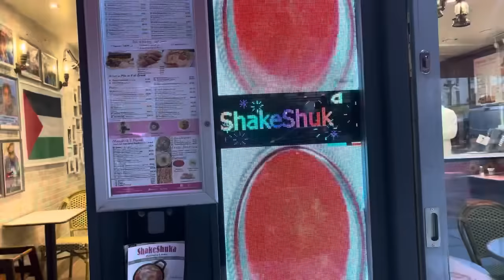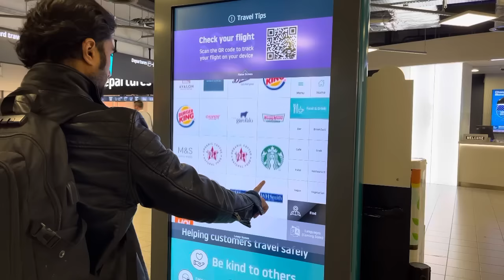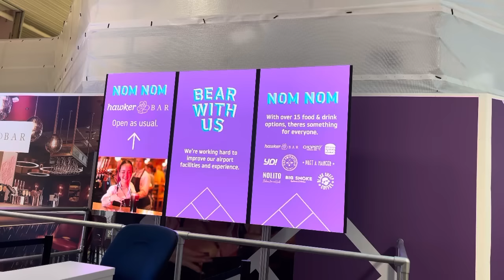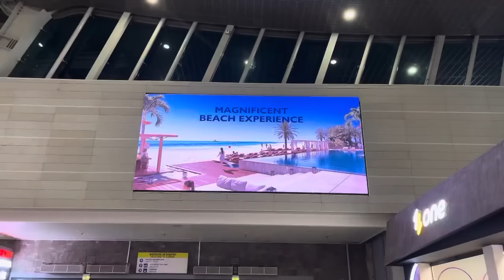BYE👋 ഞങ്ങൾ പോകുന്നു UK വിടുന്നു 🙄|പെട്ടെന്ന് ഉണ്ടായ തീരുമാനം ‼️